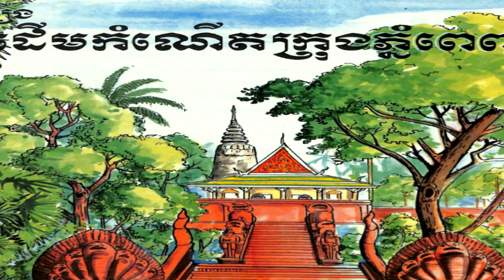រឿងតាភោគនិងក្មេងវត្ត | រឿងព្រេងខ្មែរ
- សូមជូនរឿងនិទានដែលចំណងជើងថារឿងតាភោគនិងក្មេងវត្ត
- អរគុណច្រើន